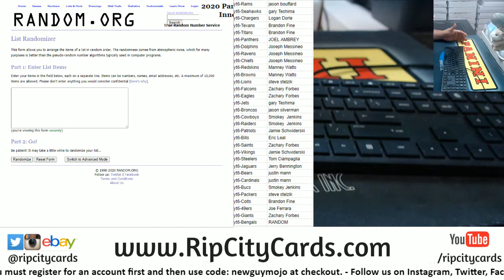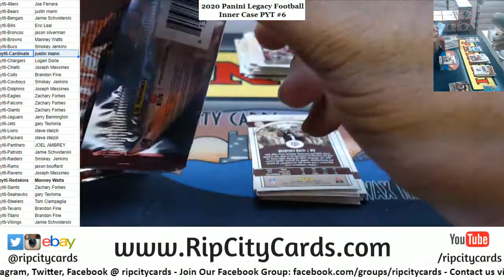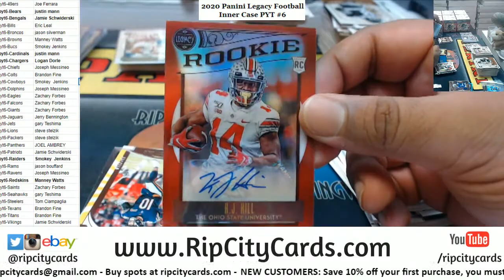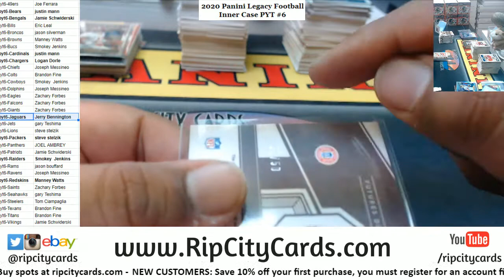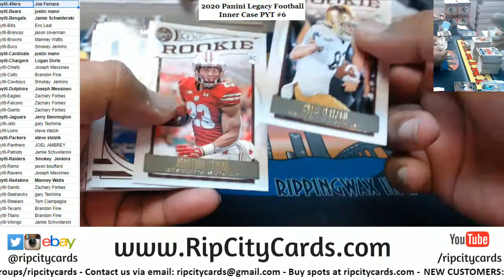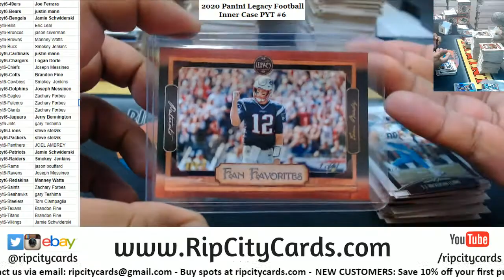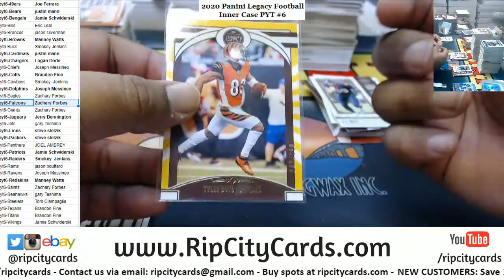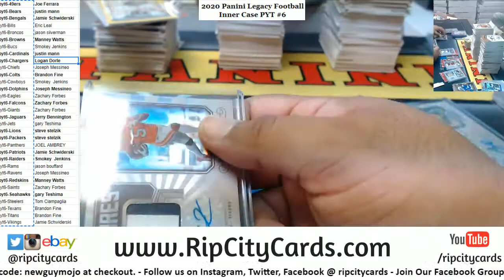2020 Panini Legacy Football 12 Box Inner Case PYT #6